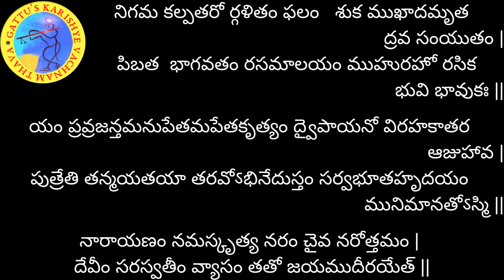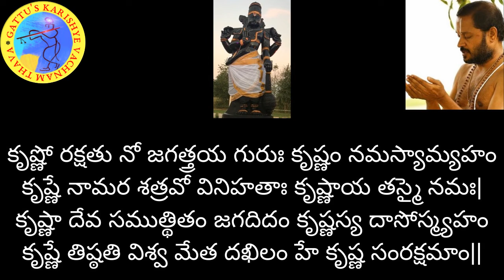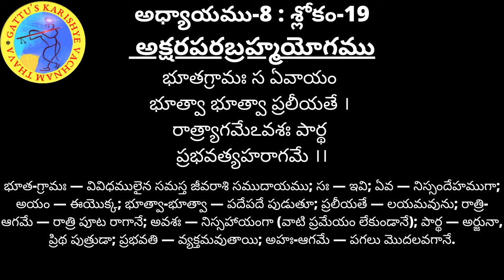700 రోజుల యజ్ఞం - భగవద్గీత (అధ్యాయం-8 : శ్లోకం-19) మరియు భాగవతం